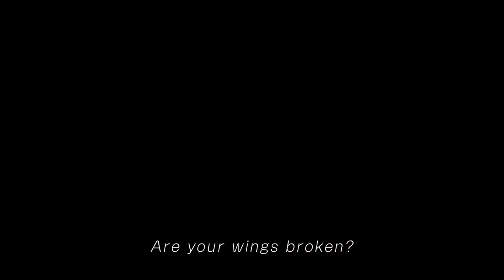The Last Guardian E3 2016 Trailer 2